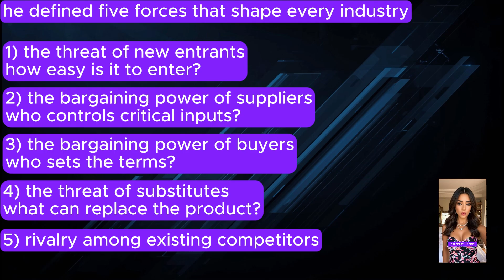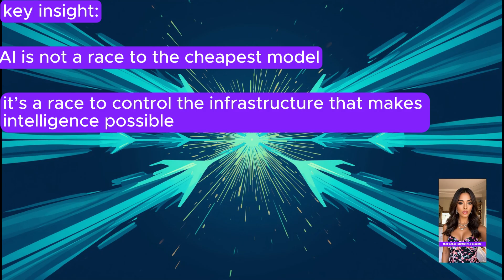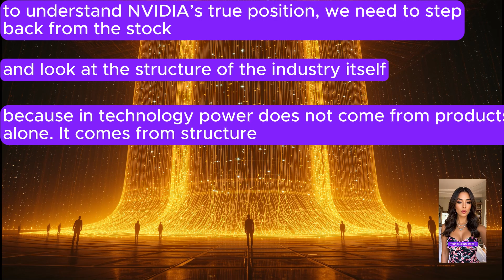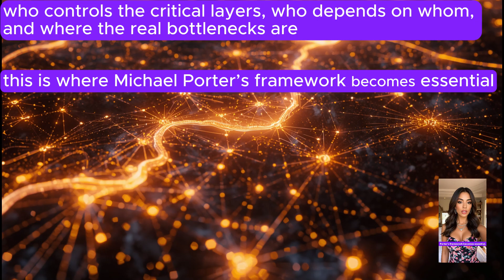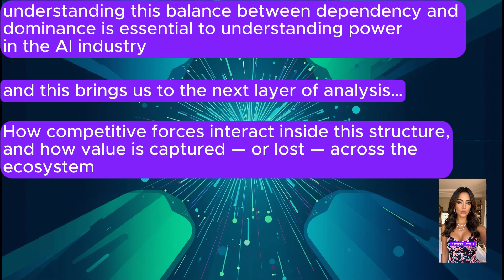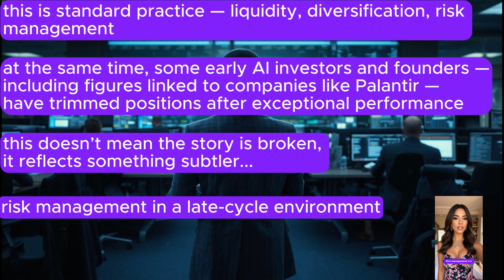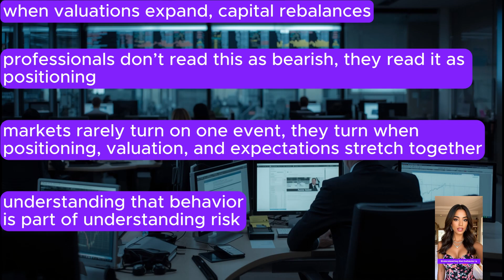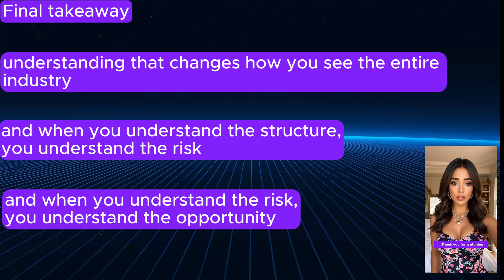NVIDIA and the Real Power Behind the AI Economy | Michael Porter Analysis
Everyone talks about NVIDIA.
But very few understand where its real power comes from.

In this episode, we go beyond prices and predictions.
We analyze NVIDIA through Michael Porter’s Five Forces — a framework designed to understand competitive power, industry structure, and long-term dominance.

This is not an investment recommendation.
This is a structural analysis of how NVIDIA shapes the AI economy.

You’ll learn:
– Why GPUs alone don’t explain NVIDIA’s dominance
– How CUDA, ecosystem lock-in, and industry structure interact
– Why AI is becoming a capital-intensive, high-barrier industry
– What Porter’s framework reveals that markets often miss

Money Veterans — Less Noise, More Strategy

Chapters
00:00 NVIDIA — Beyond the Stock
00:46 The Framework
01:47 Threat of New Entrants
04:38 Bargaining Power of Suppliers
06:53 Bargaining Power of Buyers
07:43 Threat of Substitutes
09:12 Intensity of Rivalry
10:13 Final Takeaway — Structure Over Noise

📌 Tagline
Less Noise. More Strategy.

→ Next episode:
Why the stock market doesn’t reflect the real economy.

We’ll move from corporate power
to the structure of financial markets themselves.

It does not provide investment advice or financial recommendations.
All insights are based solely on public data, macroeconomic context, and structural analysis.